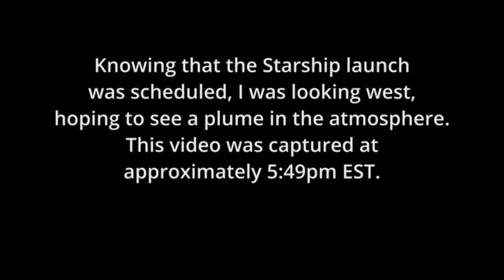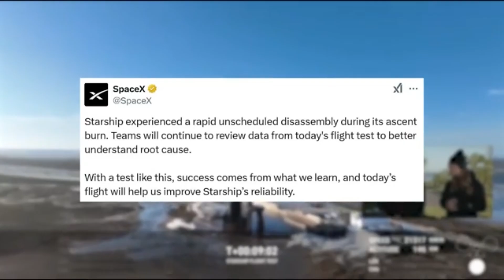⭕️ SPACEX STARSHIP ESPLOSIONE DELLO STADIO SUPERIORE - 16 gennaio 2025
Ripresa dal volo Delta DL1984 da Barbados (BGI) ad Atlanta (ATL) giovedì 16 gennaio 2025. Sapendo che era programmato il lancio di prova senza equipaggio della SpaceX Starship, guardavo verso ovest, sperando di vedere un pennacchio nell'atmosfera. Questo video è stato ripreso approssimativamente alle 17:49 EST e mostra le conseguenze del guasto dello stadio superiore.